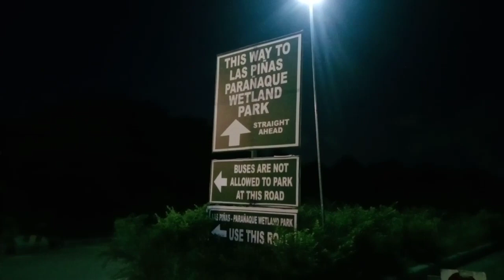BULUNGAN, PARANAQUE FISH PORT... Sulit na Sulit Ang pamimili mo dito..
Bulungan, PARANQUE CITY Sulit Na Sulit pamimili mo dito ..

para updated po kayo sa bago ko pong upload

SALAMAT PO!🙏🙏